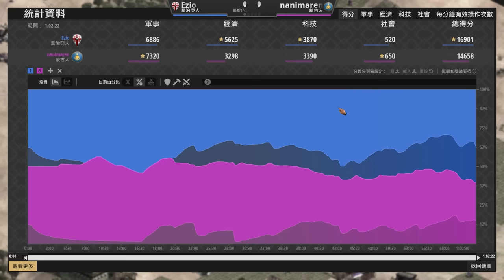【世紀帝國2決定版】喬治亞速產莫納斯帕拆家戰術！蒙古突騎滿機體的情況下能夠控制住場面嗎？｜喬治亞 vs 蒙古